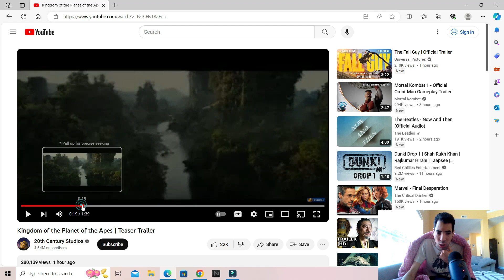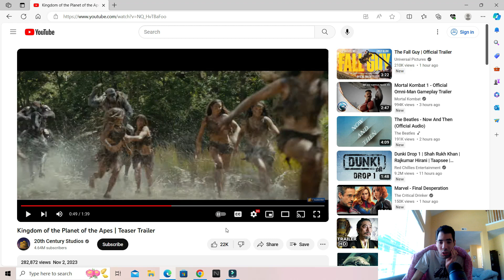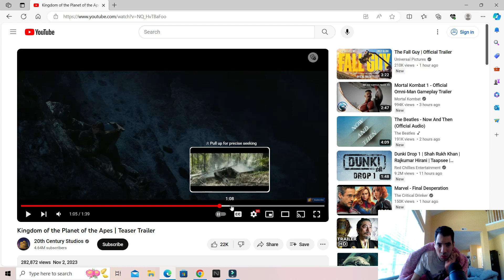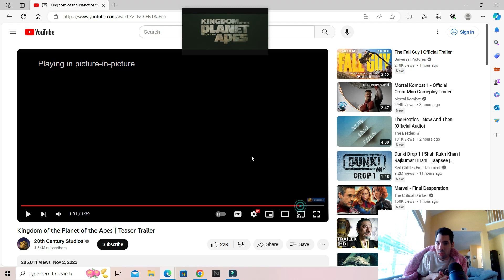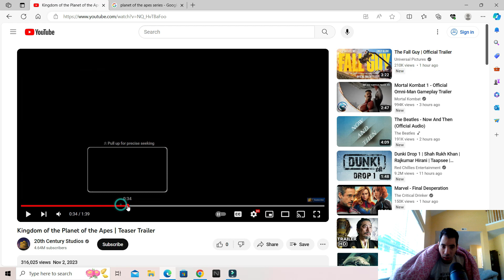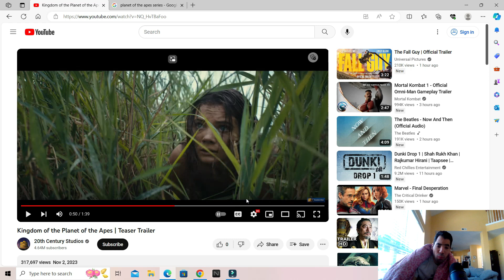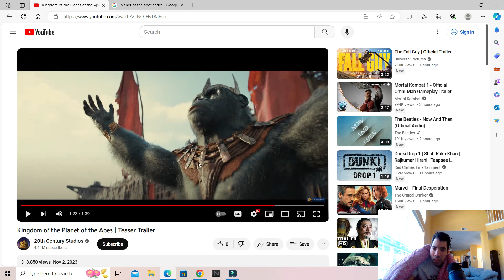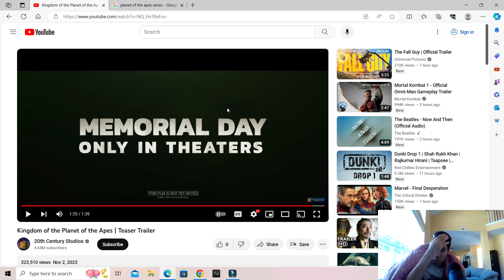Kingdom of the Planet of the apes teaser trailer reaction/breakdown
My reaction to Kingdom of the Planet of the apes teaser trailer/ breakdown so enjoy the show also please comment down below and tell me what you guys think about this trailer do you like it do you hate it also like my Facebook page follow me on twitter and please subscribe to my channel